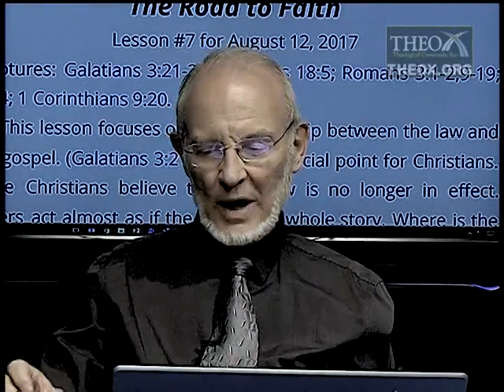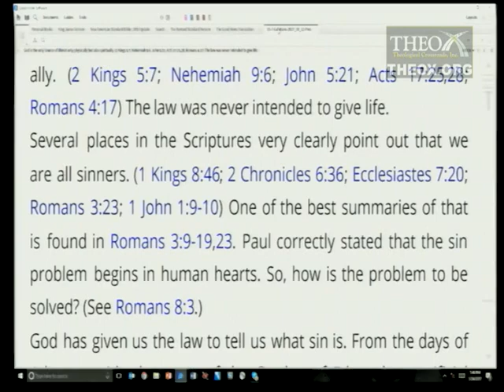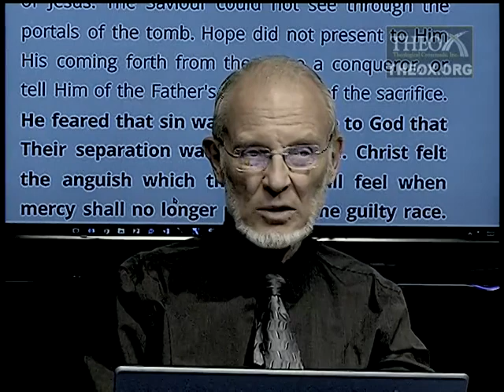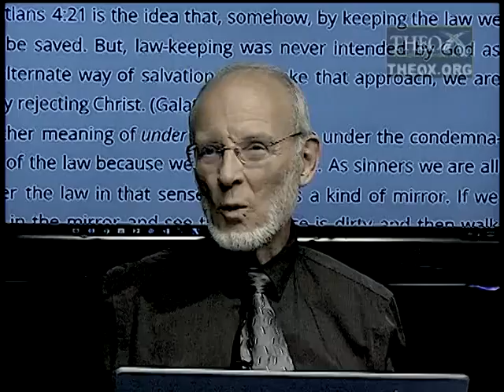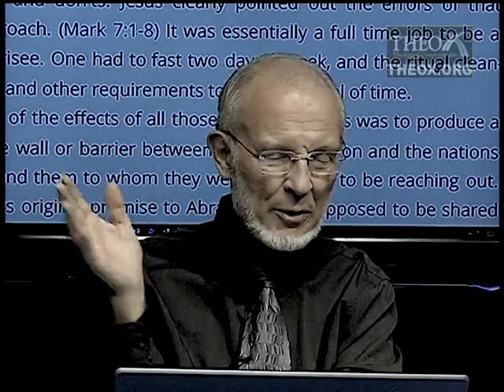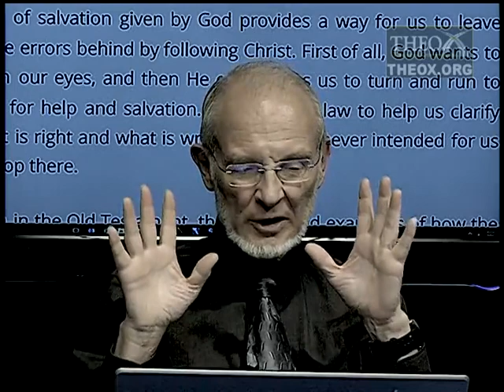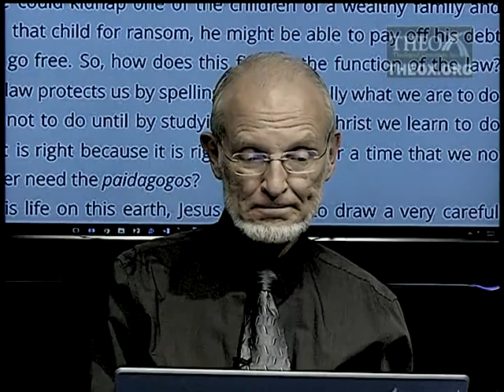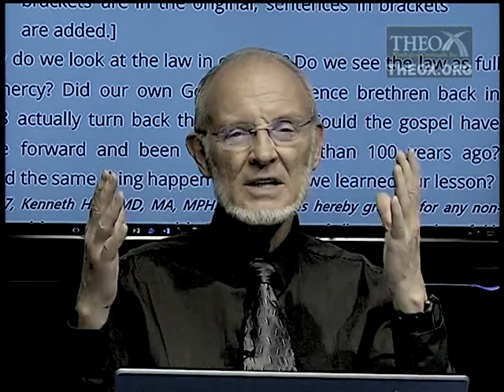7. The Road to Faith (August 12) Sabbath School 2017 Quarter 3 "The Gospel in Galatians"